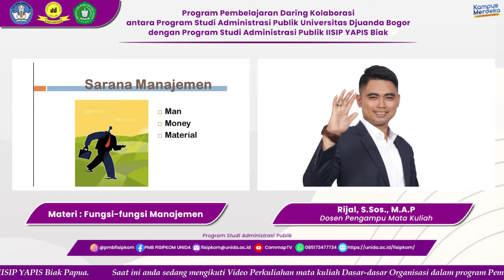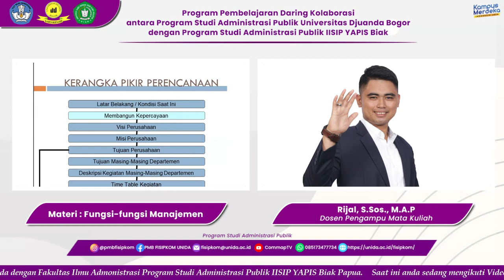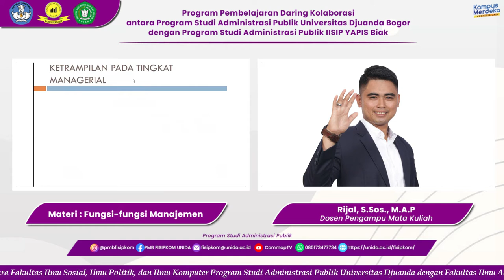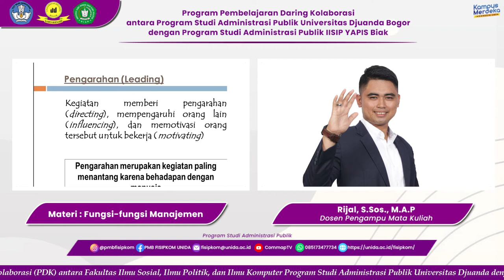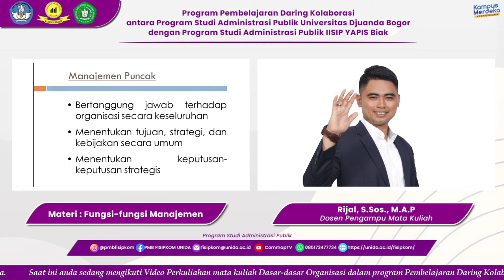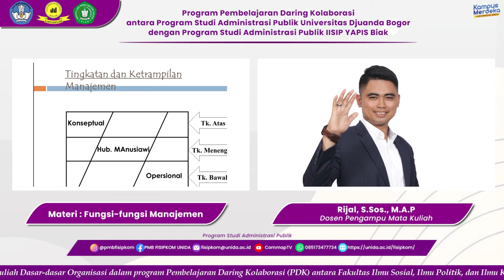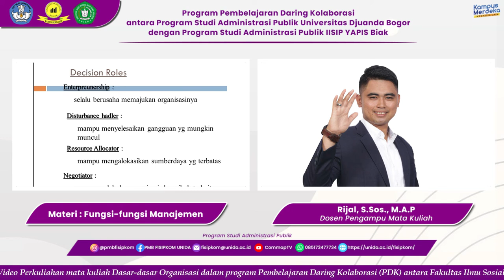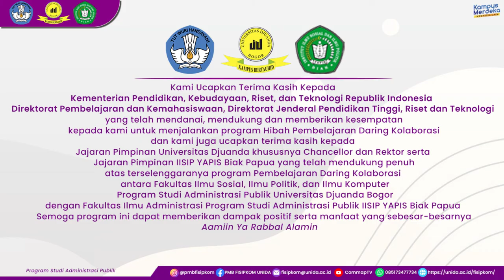Fungsi Manajemen Matakuliah Dasar-Dasar Organisasi dan Manajemen